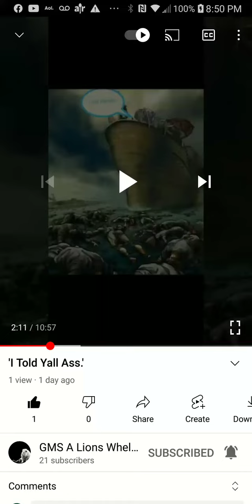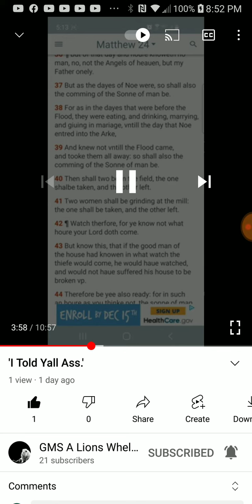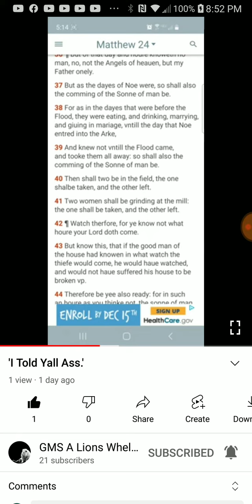PT.2 of 5 , I Told Yall